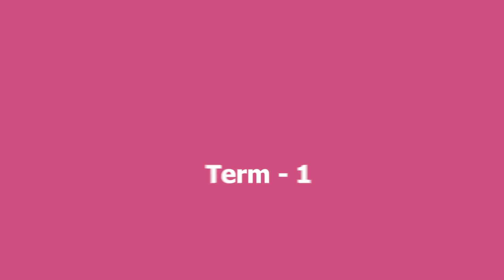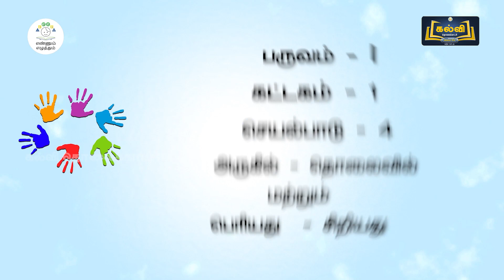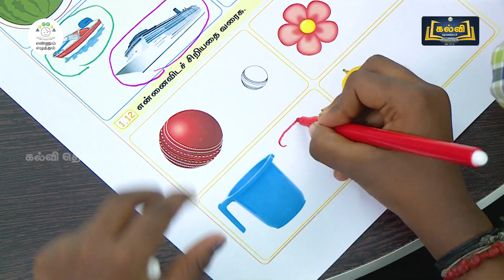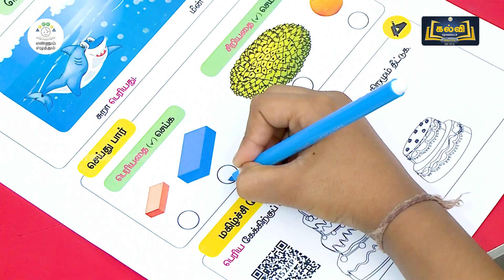EE/Term 1 /கணக்கு/அலகு 1 /என்னைச்சுற்றி/ee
@STANDARD 1 This is our school(St.Mary's primary school, Musiri)
ee

children cute performance in children'sday celebration..